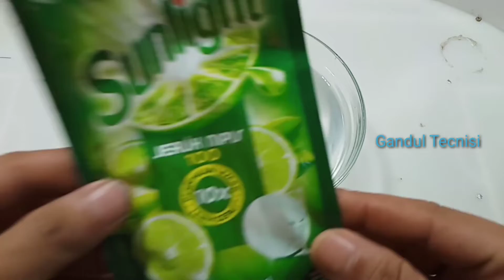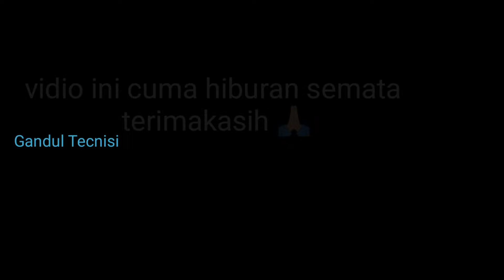cukup air mineral dan sunligh luar biasa